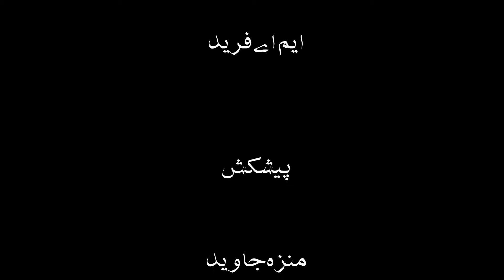ایگری ٹورازم میلے ہماری ثقافت کو بھی نمایاں کرتے ہیں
Agri Tourism Development Corporation of Pakistan connecting people through Food, Farms & Education.